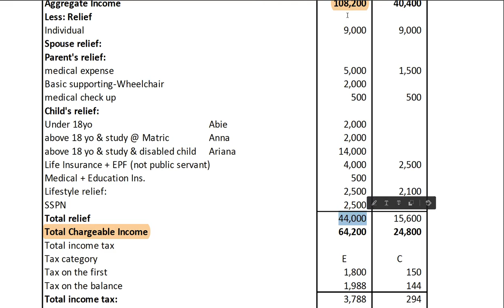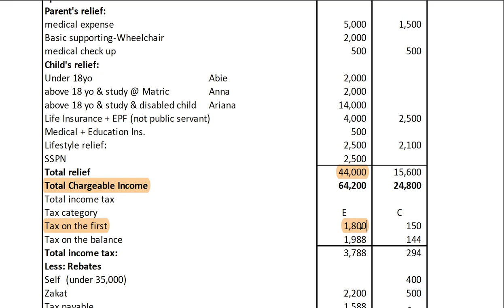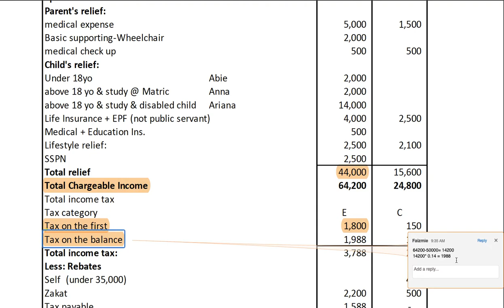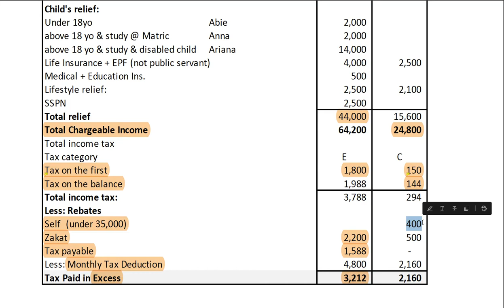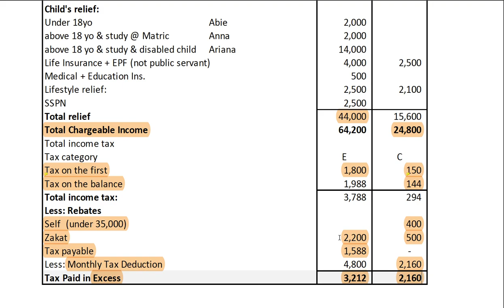FIN533 Tax Planning: En Zakaria & Nadirah YA2019 (How to calculate Chargeable Income tax)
Education Purposes
How to calculate chargeable income tax, tax rebates under RM 35000.